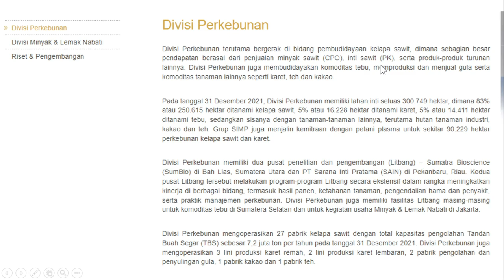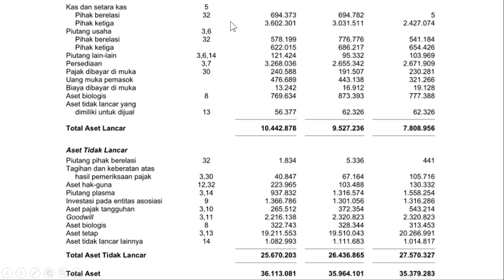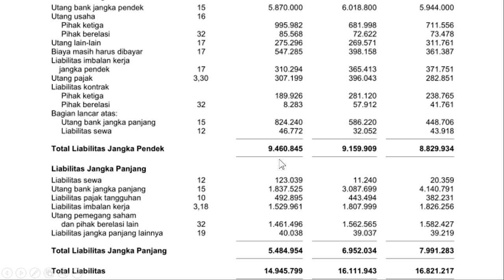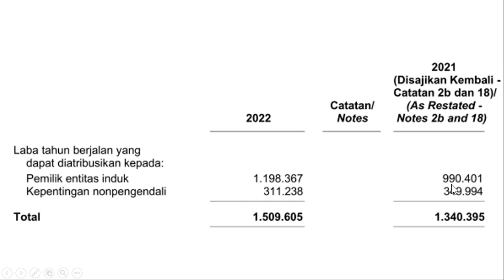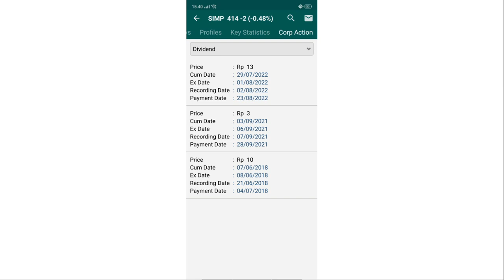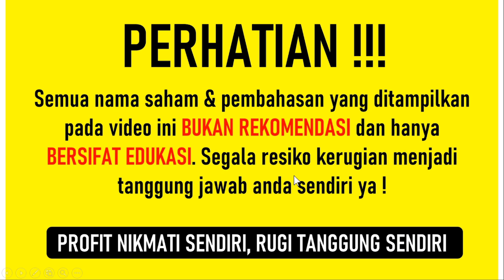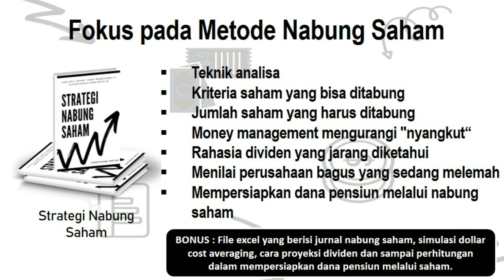Saham Ini Sangat Salah Harga? PBV 0.3X